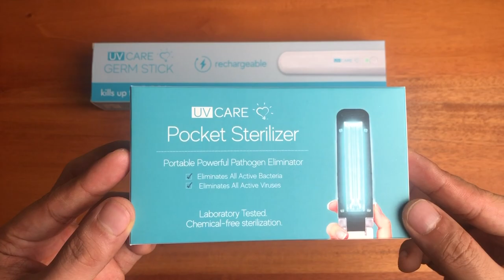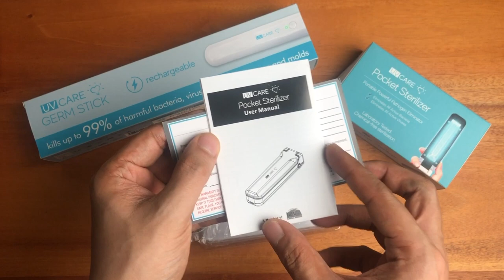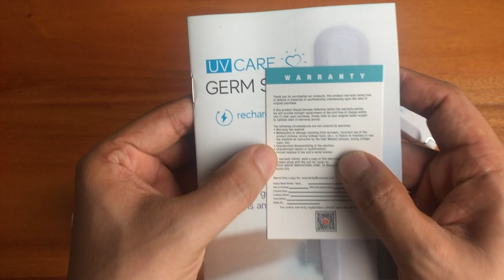UNBOXING UV CARE GERM STICK AND UV CARE POCKET STERILIZER + DIY Disinfection Box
Hi Guys!

Hope you are safe and healthy at home. Speaking of safety, I am sure these items will give you some peace of mind.

Warning: Avoid eyes and skin exposure. Keep out of reach from children

Read the manual on how to properly use the UV light.

Beware of UV light counterfeits. To know if your item is legit, make sure to buy to a trusted seller. Also, you can check by using a banana and if there's a discoloration then it is legit.

Delivery is like 3 days only!
UV Care Pocket Sterilizer: P1,800

DIY Disinfection Box
This idea is not original to me, kinopya ko lng din online.

My Camera Gear:
Sony A6400:

Joby Gorillapod 3K:

Boya B1-M1 Lav Mic:

Boya By-MM1:

GODOX SL60W:

Godox 95cm Softbox: